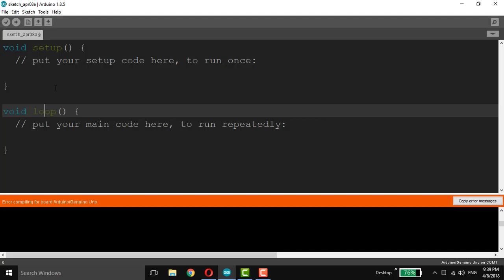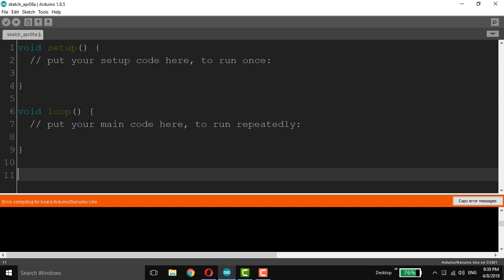How to Display Line Number in Arduino IDE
arduino line number
arduino line numbers
arduino editor line numbers
arduino print line number
arduino linux line numbers
arduino compiler line numbers
arduino compiler error line number
arduino editor show line numbers
arduino ide view line numbers
arduino ide turn on line numbers
arduino set line numbers
arduino editor line number
arduino code line number
arduino software line numbers
arduino error line number
arduino line numbers ide
display line number in arduino
line number on arduino
arduino print line numbers
arduino line numbers
arduino line follower,
arduino line following robot,
arduino linear servo,
arduino line follower code,
arduino linear motion,
arduino line following car,
arduino linear rail,
arduino line sensor,
arduino line follower tutorial,
arduino linear actuator tutorial,
arduino line follower robot,
arduino line follower sensor,
arduino line follower pid,
arduino line following robot tutorial,
arduino line follower with obstacle avoidance code,
arduino line bot,
arduino based line following robot,
arduino based line follower,
line following robot arduino code,
arduino command line,
arduino power line communication,
line tracking robot arduino code,
arduino line tracking car,
line tracking sensor arduino code,
tcrt5000 arduino line follower code,
line scan camera arduino,
arduino line detection,
line detector arduino,
xe dò line arduino,
arduino line follower fast,
arduino line graph,
arduino line laser,
mert arduino line follower,
arduino line numbers,
arduino line notify,
arduino uno line follower,
line follower using arduino nano,
arduino project line follower,
arduino pid line follower,
arduino programming for line follower,
arduino production line,
arduino pid line follower tutorial,
line follower with arduino part 2,
arduino projects line follower robot,
arduino pid line follower code,
arduino line following robot code,
arduino uno line following robot,
arduino uno line following robot code,
arduino uno line following robot tutorial,
arduino line sensor code,
arduino line scan camera,
arduino line tracking sensor,
line tracker sensor arduino,
arduino simple line follower,
line following sensor arduino,
ir sensor arduino line follower,
arduino line tracker code,
arduino line tracking,
arduino line tracer,
arduino line tracker,
arduino line tracking robot,
arduino line tracing robot,
arduino line tracking sensor code,
arduino line tracer code,
arduino line trace module,
line follower using arduino,
line follower using arduino uno,
line follower with arduino,
line follower without arduino,
arduino line follower with arm